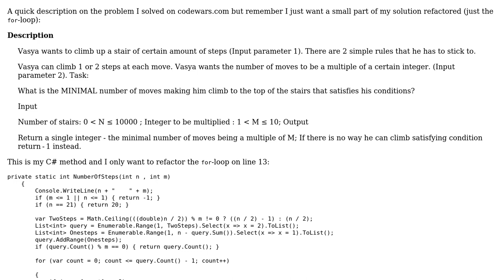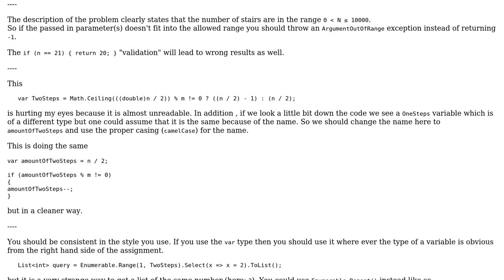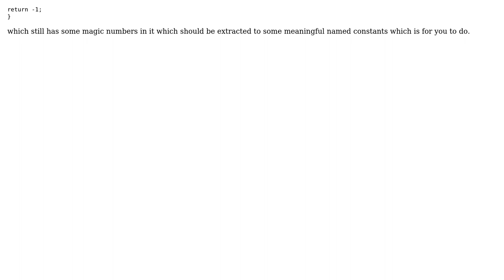Climbing the stairs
With thanks & praise to God, and with thanks to the many people who have made this project possible! | Content (except music & images) licensed under CC BY-SA | Music | Images & others | With thanks to user Jamal user Heslacher user Gringo Jaimes and the Stack Exchange Network Trademarks are property of their respective owners. You are responsible for your own actions.